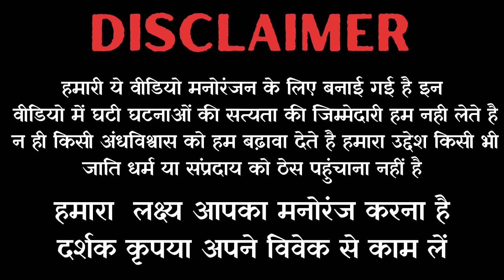Tantra Horror Story - "तांत्रिक का रहस्यमय खजाना" | Real story of AK Sharma | Horror Podcast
Story writer - पंडित श्री अरुण कुमार शर्मा जी 🙏

Pandit Arun kumar sharma stories
Tantrik ka rahasymay khajana
tantrik story
Aghori story
Real Hindi audio stories
Real story
Audio stories in hindi
Horror Stories In Hindi
Audio Horror Stories
Hindi Horror Stories
Horror Audiobook
Horror Podcast Horror
Hindi Audiobook
Horror Stories
Horror Stories Audiobook
Horror Podcast
Hindi Audiobook
Hindi Podcast
जब आत्मा ने मृत्यु का रहस्य खोला
डरावनी कहानी
तांत्रिक की कहानी
अघोरी की कहानी